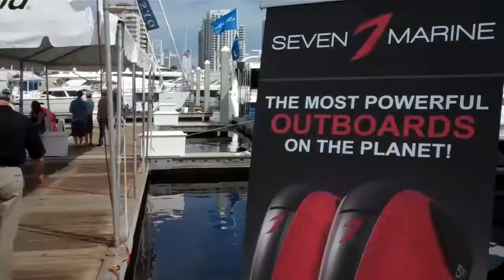Seven Marine "family" Ft. Lauderdale 2011